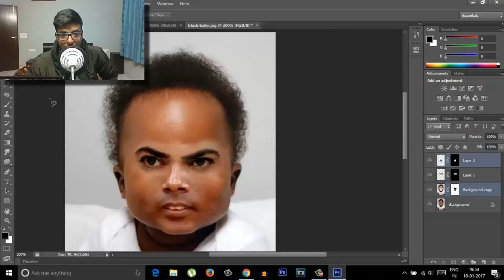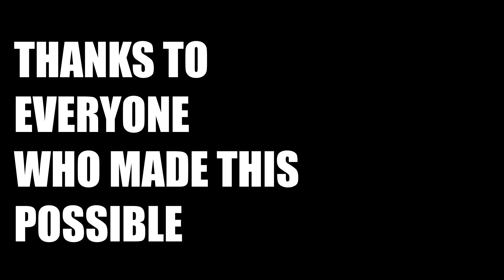ONE YEAR ON YOUTUBE!!! II My Journey II Channel Update. THANK YOU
It's been one year since I started this channel and here we are with around 8k subscribers and over a million views . I just wanna thank everyone who were with me throughout this journey.

I hope you like the video and your views and comments are appreciated .